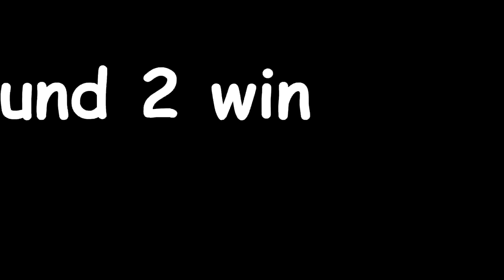da hood boxing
"they doubted me"

- Credits -
(Some Not Used In The Video)

?Music Credit?
?Music/Soundtrack - Boxer
?Composer - Ender Guney